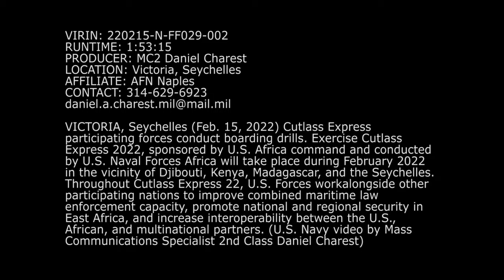Cutlass Express Boarding Drills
Africa U.S. Naval Forces Africa Seychelles Partnership Boarding Drills
VICTORIA, Seychelles (Feb. 14, 2022) Cutlass Express participating forces conduct boarding drills. Exercise Cutlass Express 2022, sponsored by U.S. Africa command and conducted by U.S. Naval Forces Africa will take place during February 2022 in the vicinity of Djibouti, Kenya, Madagascar, and the Seychelles. Throughout Cutlass Express 22, U.S. Forces work alongside other participating nations to improve combined maritime law enforcement capacity, promote national and regional security in East Africa, and increase interoperability between the U.S., African, and multinational partners. (U.S. Navy video by Mass Communication Specialist 2nd Class Daniel Charest)

Cutlass Express Boarding Drills B Roll
VICTORIA, SEYCHELLES
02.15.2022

Film Credits: Video by Petty Officer 2nd Class Daniel Charest
AFN Naples